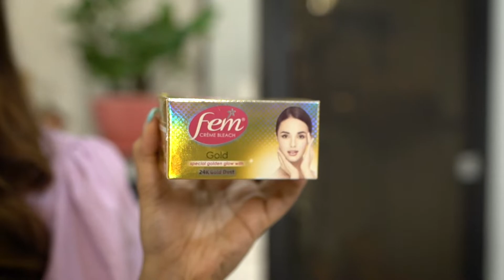KRYSTLE DSOUZA FOR FEM | SIDHANT IKHE PHOTOGRAPHY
IN FRAME : KRYSTLE DSOUZA
SHOT & EDITED BY : SIDHANT IKHE
ASSISTED BY : RUSHIKESH SHINDE